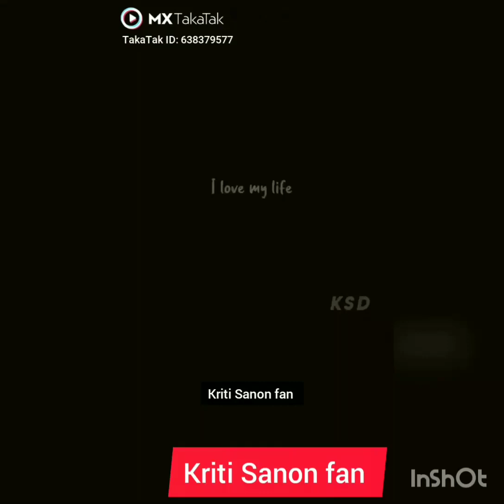I love❤️my life because my life is u 💖💖💖💖